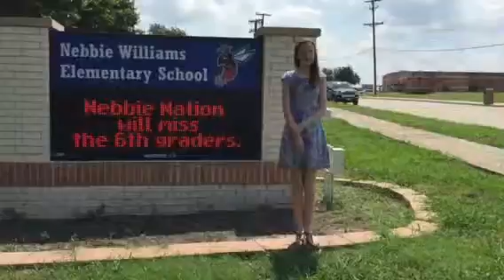Brittani Graduation Day